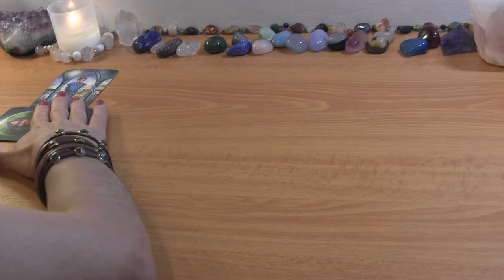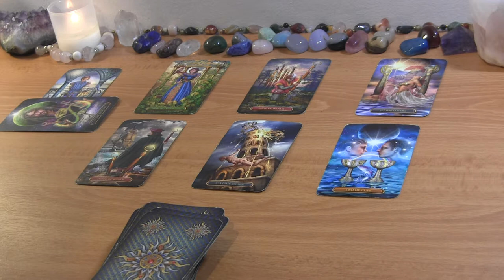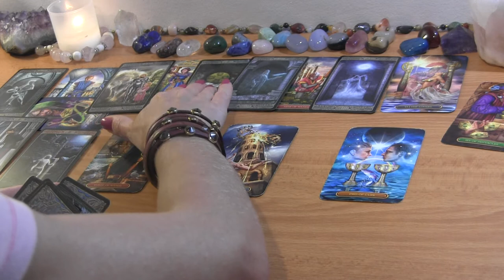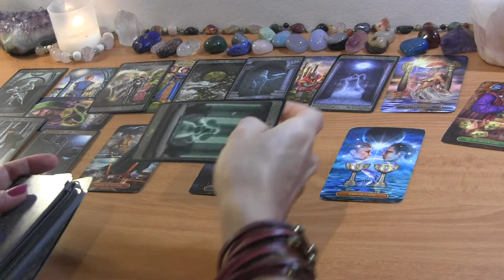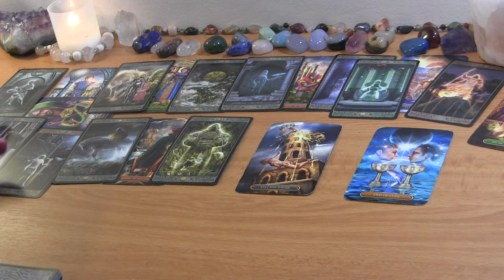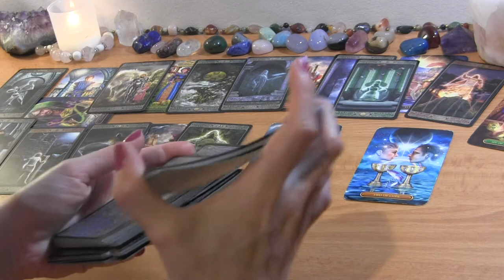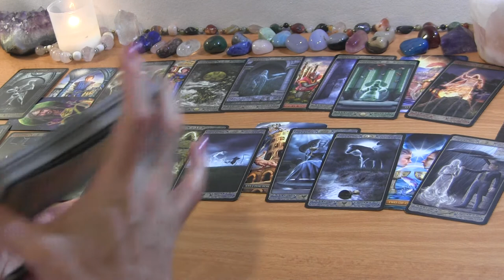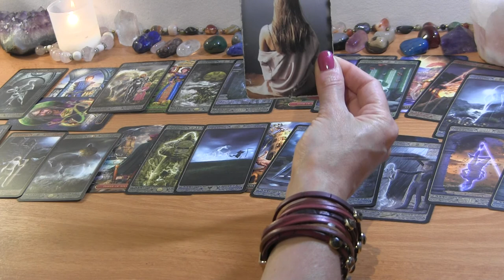SCORPIO JULY 2022: They’re Opening Up Their Heart, You’re High Vibe! ❤️ Love Reading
SCORPIO JULY TAROT LOVE READING

PERSONAL TAROT READING OPTIONS:
1.  BASIC READING ~30min $65
2.  EXTENDED READING ~45min $80
3. MINI-READING ~20min $50

  1. Reading option
  2. Your and your partner's first names, FULL DOBs  and current countries (if known)
  3. Description of situation (including if there is a 3rd party element to look into) + any questions
  4. Recent photos optional